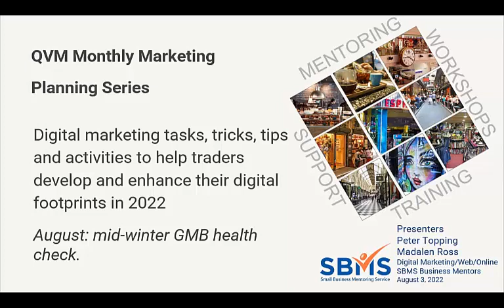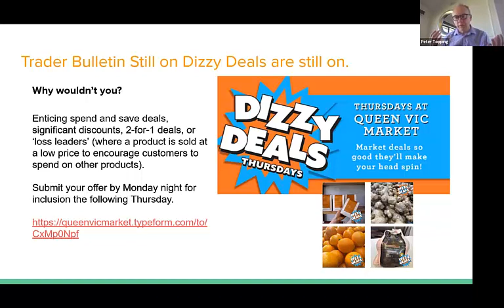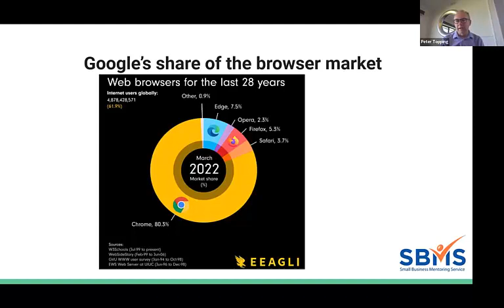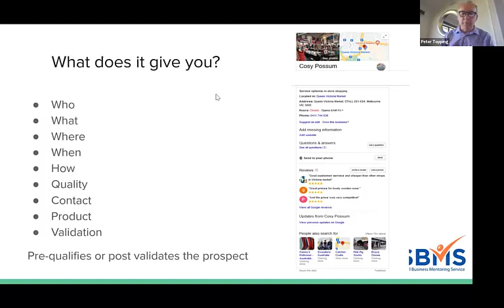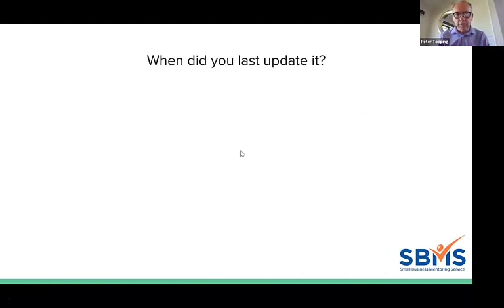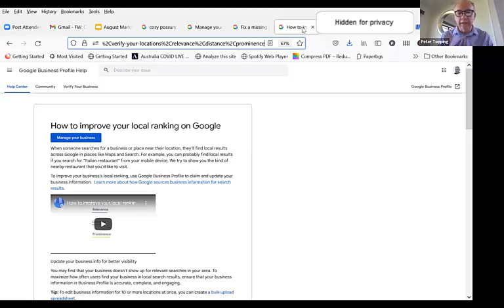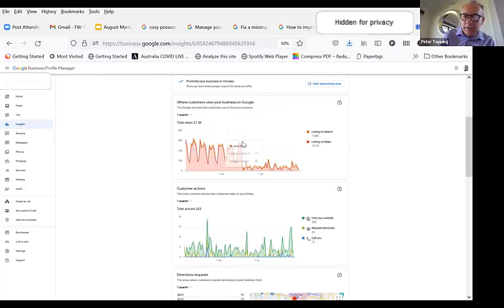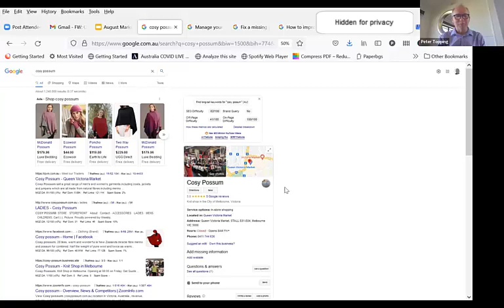QVM Marketing Planning Series August 2022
Each month we bring digital marketing tasks, tricks, tips and activities to help traders develop and enhance their digital footprints in 2022.  Presented by Peter Topping, Business Mentor and Digital Marketing specialist and Madalen Ross, QVM Trader Connect Program Manager/Resident Business Mentor, this month our topic is Google My Business (GMB), or as it is now known Google Business Profile.  GMB is a powerful tool not used to its potential.  Take a mid-winter GMB health check.